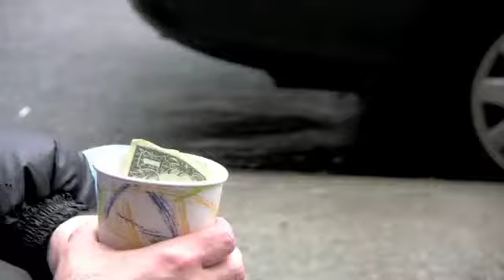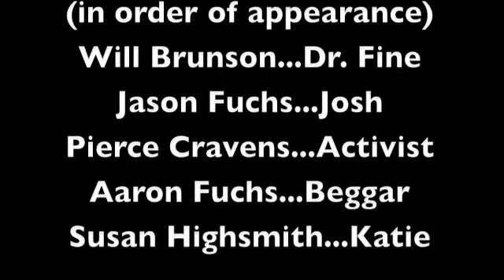7 Minutes to Midnight.m4v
A short film starring Jason Fuchs, Will Brunson, Pierce Cravens, Aaron Fuchs, and Susan Highsmith.  A man is told by his doctor that he has 7 minutes to "Live your life."